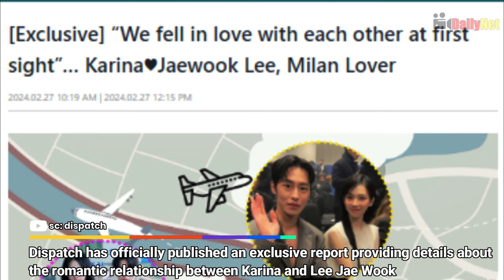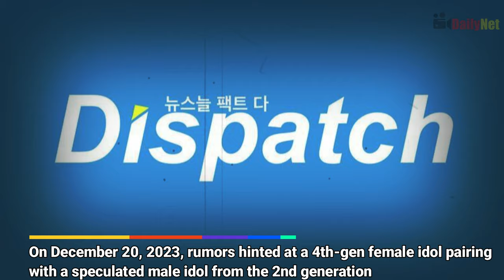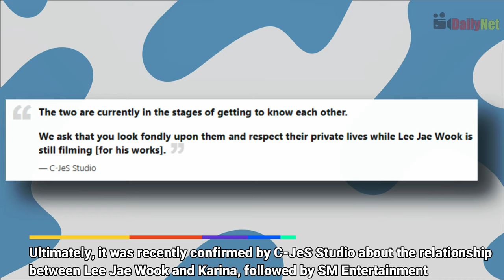Love on the Runway: Karina & Lee Jae Wook's First Sight Romance Confirmed!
Get ready to dive into the hottest celebrity gossip as we spill the tea on Karina and Lee Jae Wook's secret romance, exclusively uncovered by Dispatch! From their first encounter at a Prada fashion show to late-night strolls and jet-setting rendezvous, we've got all the juicy details. Plus, find out about the controversial Instagram hints from HyunA and Junhyung and fan speculation surrounding other potential K-pop power couples. Don't miss out on the latest updates and confirmations from SM Entertainment and C-JeS Studio. It's all here in this must-watch episode!

Subtitles : English - Vietnam - Chinese (Simplified) - Thai - Spanish - Russia - French - Portuguese - Korea - Japan - Indonesia - Hindi - Filipino - Arab